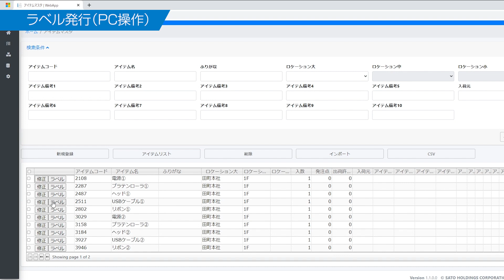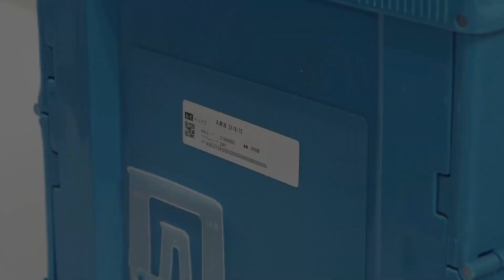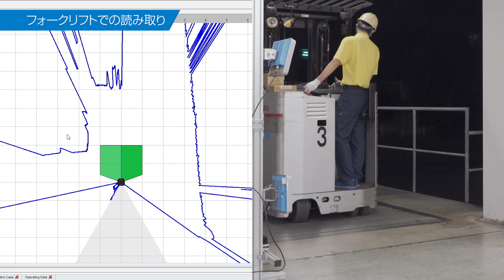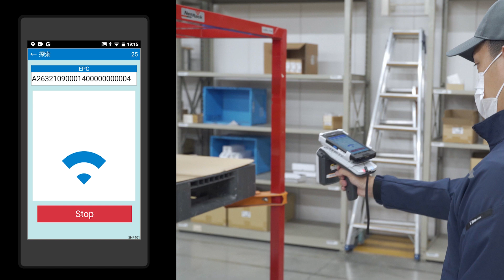製造工場向けRFIDソリューションのご提案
サトーではリテール、自動車、電機・電子部品、化学・鉄鋼、食品、ロジスティクス、ヘルスケア・医療、公共・文教、などさまざまな業種のお客さまにRFIDソリューションを提供しています。

‹入荷・出荷管理›
・複数のタグを一括読み取りできるため、作業効率が大幅アップ！
・一括読み取りにより人為的ミスが軽減。記録精度も向上。

‹設備保守部品管理›
・管理や棚卸しにかかる時間・工数が短縮されるため、人的コストが縮小。人為的ミスも軽減できるように。
・正確な在庫管理によって、設備の稼働停止を防ぎ、効率的な運営を実現！

0:00 表題
0:10 出荷時のRFIDラベル発行
1:08 RFIDを活用した入出荷管理
2:19 RFID棚卸し
3:12 RFID探索